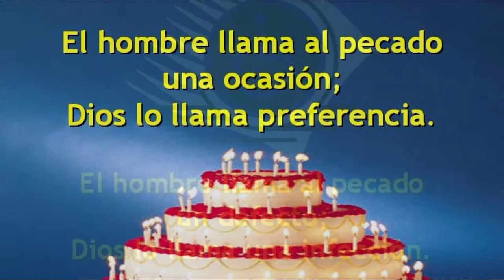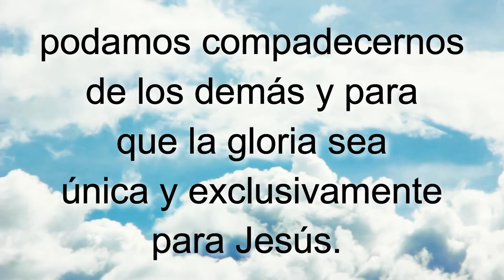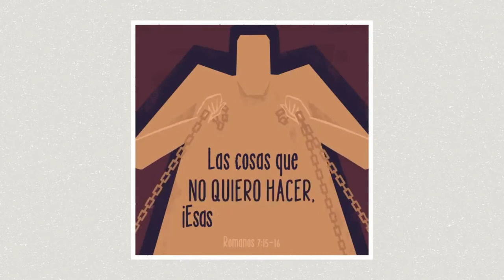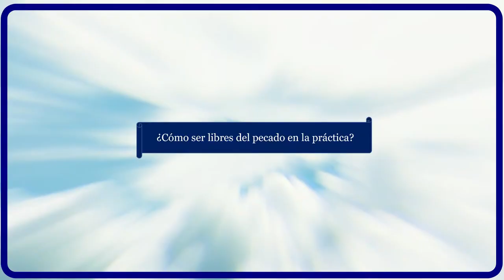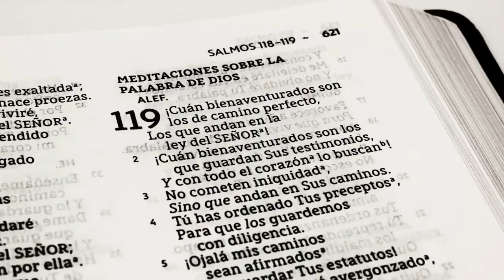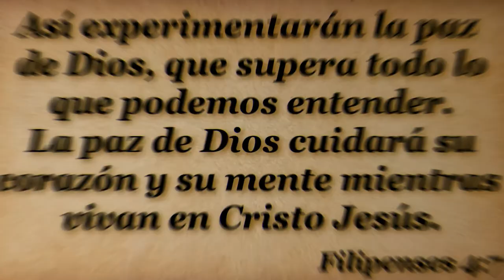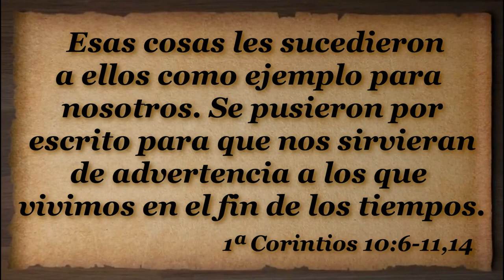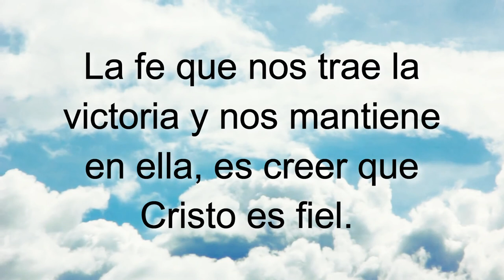D32 Venciendo el pecado en nuestras vidas EXPLICADO Módulos EAJ M4L5 Jesucristo MODULO 4 LECCION 5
INDICACIONES PARA EL INSTRUCTOR:

A fin de estar bien preparado para impartir esta lección utilizando el video "D32 Venciendo el pecado en nuestras vidas INSTRUCTOR":

1. MIRA este video para tomar ideas de las respuestas a las preguntas y explicaciones que tendrás que dar (toma notas y agrega ilustraciones, experiencias, testimonios personales, etc.)

2. Imprime la LECCIÓN EN PDF, RELLENA los espacios en blanco a medida que ves el video y REALIZA las tareas al final (enlace al final).

3. RESUELVE el FORMULARIO EN LÍNEA.

Subiendo...